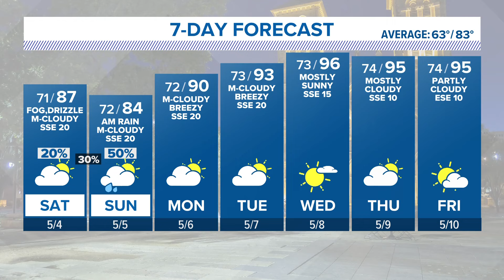Isolated showers and thunderstorms still possible into the weekend | Forecast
Humidity will remain high, so isolated showers will stay in the forecast through the weekend.